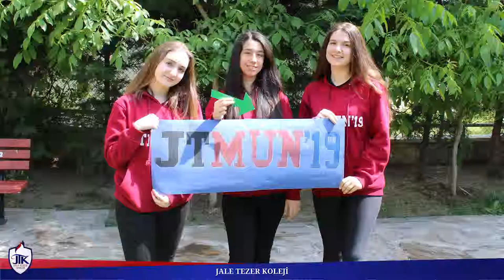JTMUN 2019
10-13 Haziran tarihleri arasında JTMUN'19 konferansını düzenliyor olacağız. Başvuru için 1 hafta kaldı.
We will be organizing an MUN conference which will be held between the 10th and the 13th of June.